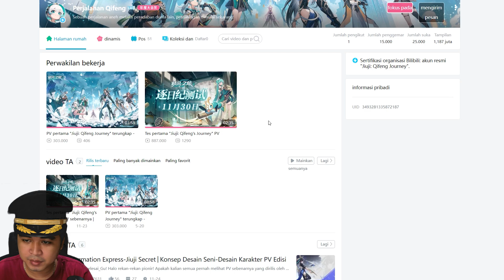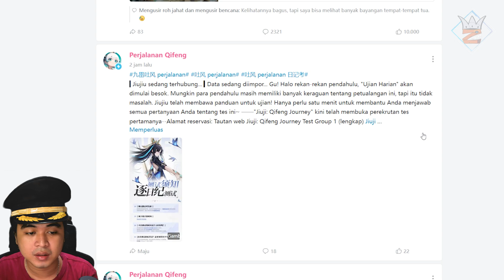Game Gacha Baru lagi gaes dikit lagi mau CBT! Sepertinya ini ramah Spek KENTANG...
Untuk official name english blum ada
tpi org" luar nyebutnya Nine Realms: Into Abyss
untuk genre masih blum tau ya
tapi klo kita liat" keknya Open world lagi?